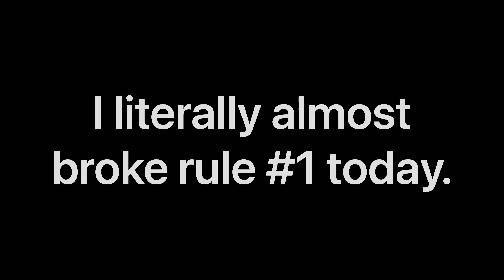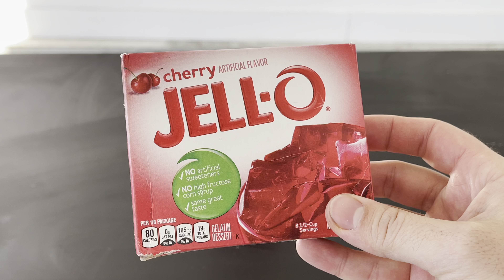Hot Ball vs Candle EXPLOSION (Butter, M&M's, an Orange, Eggs, JELL-O too)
I literally almost broke Rule #1 today! Blow torch a metal ball to 1000 degrees and you get a Hot Ball vs Candle Explosion experiment. Other items were sticks of butter, M&M's, an orange, eggs and JELL-O.

As a new YouTuber, it was kind-of intimidating figuring out how to build videos for search engine optimization (SEO), how to create solid thumbnails, what tags are best, etc. but TubeBuddy is actually a super-helpful plug-in for channel growth that I would highly highly recommend (it's free but you can upgrade and it's super-cheap, totally worth it):